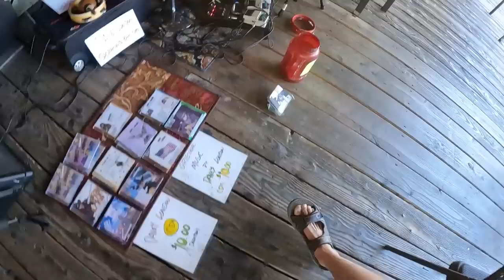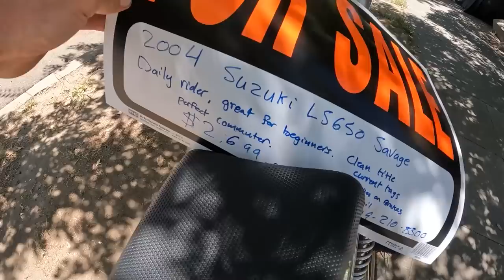SACRAMENTO. Набережная, даунтаун, капитолий, DJ дискотека в парке и еще! Крутой Дальнобой США.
Камараден, мучачос и девчачос!
Все для Вас, мои сладкие подписунчики!
Запасаемся покорном, пивасом, переходим по ссылкам, прожимаем лайкосы!

LET'S GOOO!

Southside Park Stage - Southside Park Stage, 700 T St, Sacramento, CA
95818

Southside Park Playground - Southside Park Playground, Workout area - workout station, 2115 8th St, Sacramento, CA 95818

Железнодорожный музей штата Калифорния - California State Railroad Museum, 125 I St, Sacramento, CA 95814

Олд Сакраменто Уотерфронт - Old Sacramento Waterfront, 1014 2nd St Suite 200, Sacramento, CA 95814

Delta King Hotel - Delta King Hotel, 1000 Front St, Sacramento, CA 95814

Калифорния Стейт Кэпитол Музеум - California State Capitol Museum, 1315 10th St, Sacramento, CA 95814

ТРЕБУЮТСЯ КРУТЫЕ ДАЛЬНОБОЙЩИКИ!
ЗАРПЛАТУ ОТ GROSS:
- FLATBED 28-30٪
- FLATBED W CONESTOGA 27-29%
- REEFER 25-27%
ОПЛАЧИВАЕМАЯ ТРЕНИРОВКА, В КОМАНДЕ С ОПЫТНЫМ ВОДИТЕЛЕМ ИНСТРУКТОРОМ,
$500 В НЕДЕЛЮ, ВОДИТЕЛИ БЕЗ ОПЫТА ,3-4 НЕДЕЛИ, ПЕРЕОБУЧЕНИЕ НА FLATBED,
2-3 НЕДЕЛИ.
У НАС:
ОПЫТНЫЕ ДИСПЕТЧЕРА 24/7
ПОМОЩЬ С ЛОГБУКОМ
ГРУЗЫ ПО ВСЕМ ШТАТАМ
ПРОФ ТЕХ ОБСЛУЖИВАНИЕ
БЫСТРЫЕ ВЫПЛАТЫ

МЫ РАЗГОВАРИВАЕМ
НА ЯЗЫКАХ:
-РУССКОМ
-АНГЛИЙСКОМ
-РУМЫНСКОМ
-АРМЯНСКОМ

ГЛАВНЫЕ ТРЕБОВАНИЯ:
-ЖЕЛАНИЕ ВДЖОБЫВАТЬ
-БЕЗОПАСНОЕ ВОЖДЕНИЕ И
ДОСТАВКА ГРУЗА